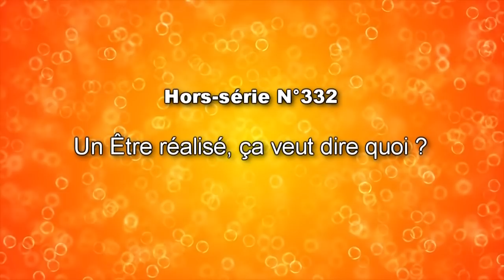💖 Eveil spirituel psychique vs Eveil physique (Kundalini) - N°332